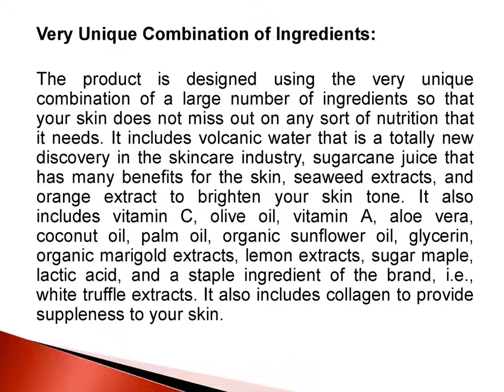Truffoire – Find the Perfect You with Volcanic Perfecting Cream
Missing that perfect skin texture and glow that you used to own during your younger days, it is now possible to get that glow back, and that too in the most amazing and natural way. Your favorite skincare partner has made it possible for you because it goes the extra mile to witness a bright smile on your face. Your skin concerns are always on the mind of your skincare partner and this is the reason it has designed Truffoire Gourmet Skincare for your skin to provide you with that perfect texture and perfect glow.